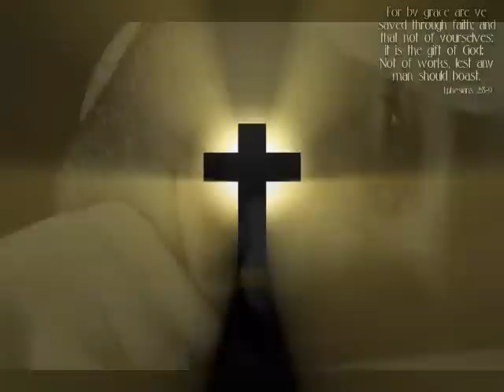Shawn McDonald - Beautiful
A song that I have fallen in love with.  I hope it brings you to a place of Worship too.